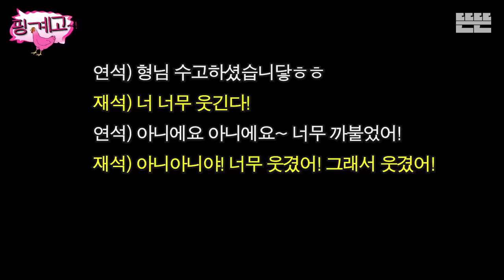[EN] 커피 한잔은 핑계고 ㅣ EP.8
6년 전, 동네 주민인 태현이랑 커피 한잔 하자~ 했는데 그걸 지금에야 하네요?
마침 연석이도 시간이 맞아 집 근처에서 모였는데요.

떠들어제끼는 걸로 멍뭉이판 한번 만들어 보려고 만났습니다🔥